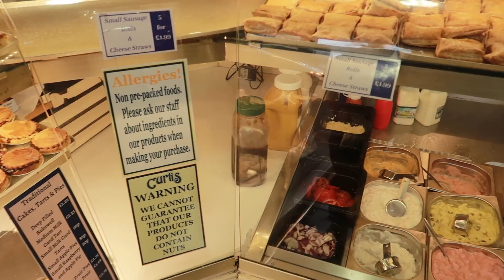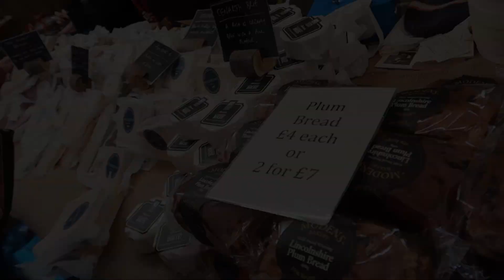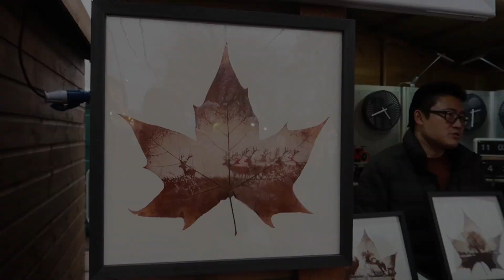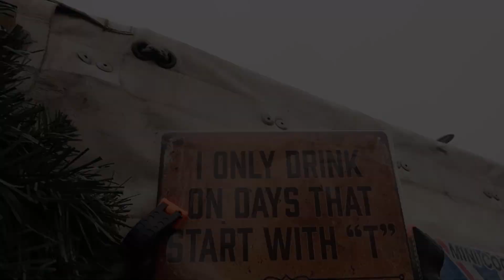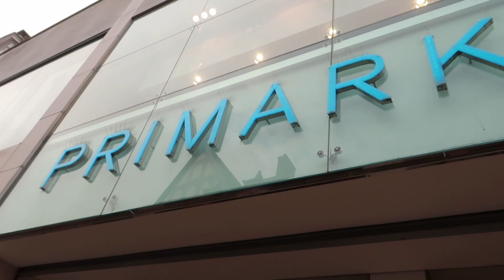HELLO DECEMBER! | Trip to Lincoln Christmas market 2022 & small Christmas Primark haul on budget